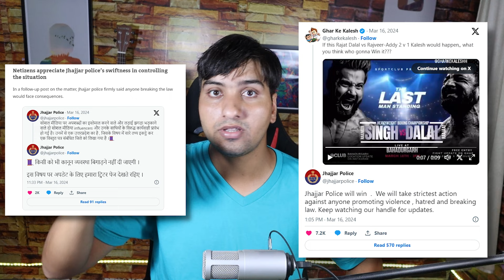Rajat Dalal Needs to be Stopped Now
This video is about Rajat Dalal and his long journey of various viral stories throughout the years.